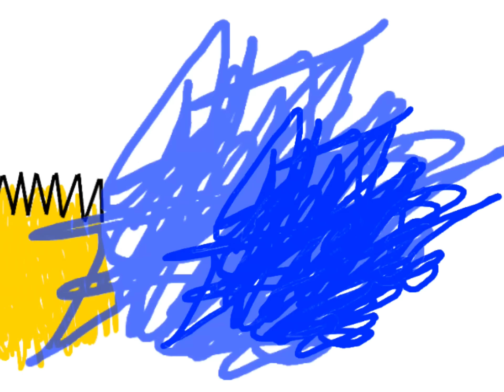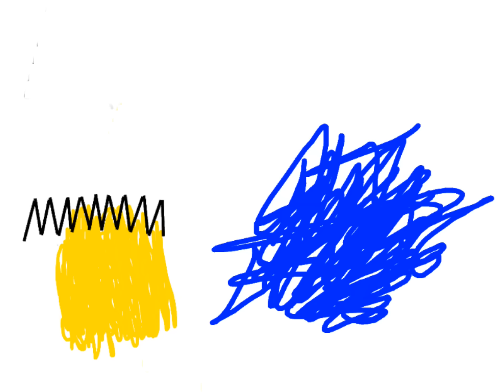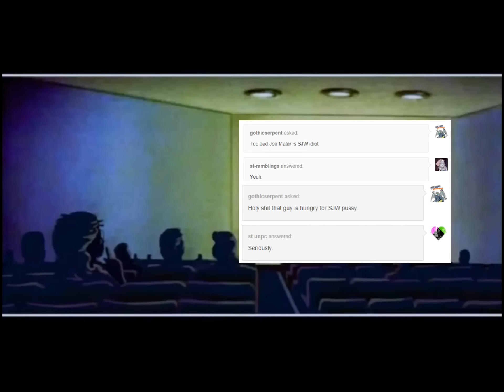The Simpsums - Season 26 Ep. 18 "Peeping Mom"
I am pretty sure I am the only one watching new Simpsons so I decided to do plot summaries for everyone. This is Season 26 - Episode 18, Aired "April 19, 2015."